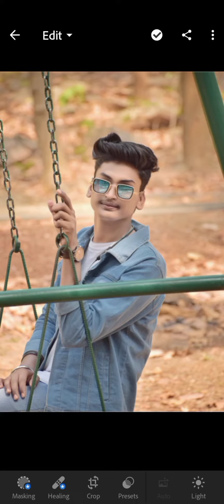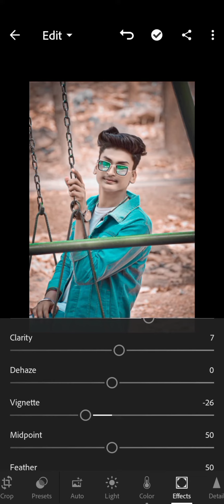New lightroom editing photo editing lightroom photo lightroom editing ANKUR PHOTOGRAPHY OFFICIAL